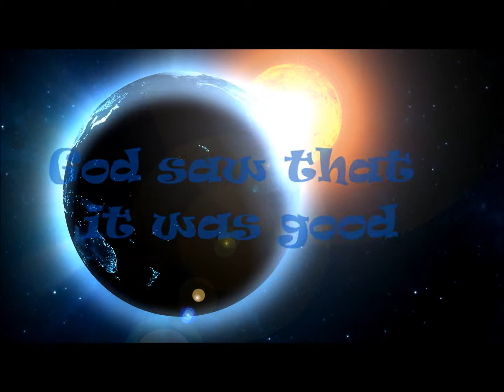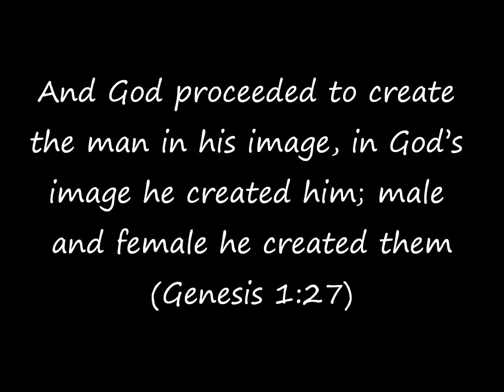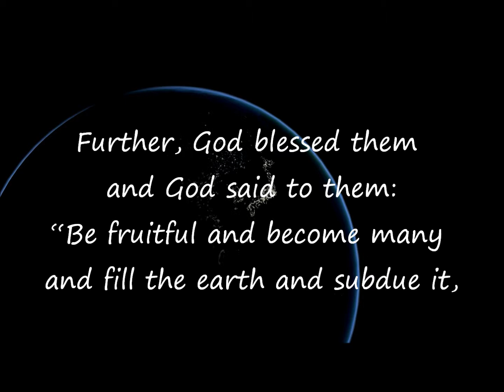The Crowning Act of Creation